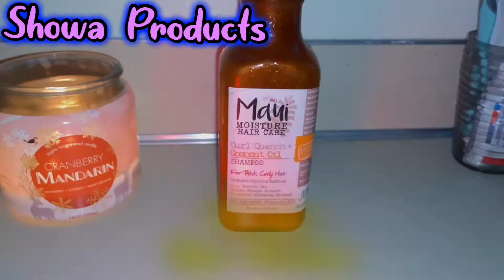Mini Vlogs #3 (Morning Routine, Drag Show, + Haul)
LINK$